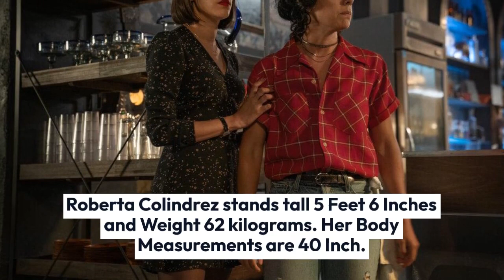Roberta Colindrez Gay, TV Shows, Bio, Age, Net Worth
Her net worth is around $1 Million To $5 Million. Roberta Colindrez is a renowned and notable Actress from Mexico. Most of her income is from being an actress.

Roberta is one of the A-list stars and her career is still rising and flourishing. She has acted in many television series and movies, so her net income will also be enriching.